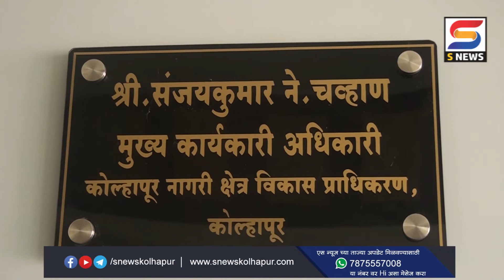भाजपचं प्राधिकरणाला निवेदन